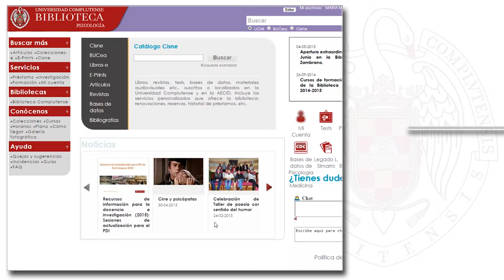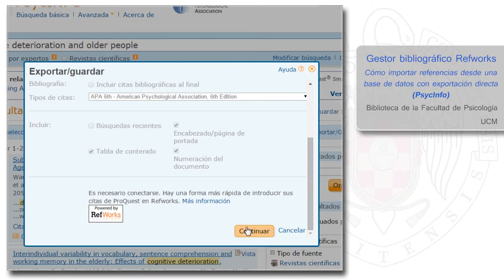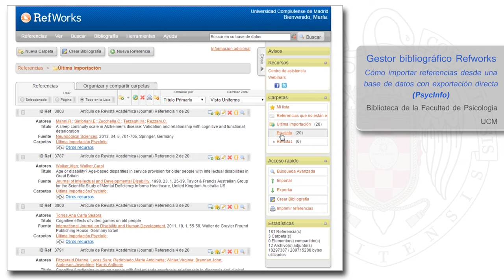06 Importar desde PsycInfo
Unidad 6. Importar referencias desde la base de datos PsycInfo